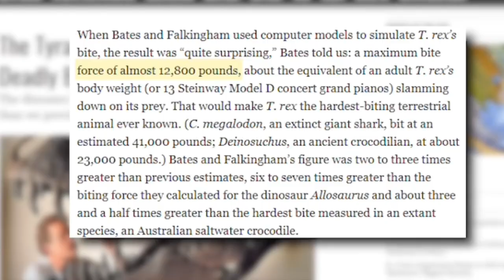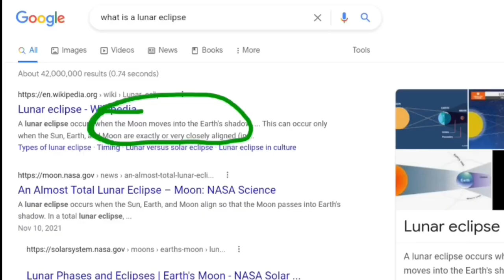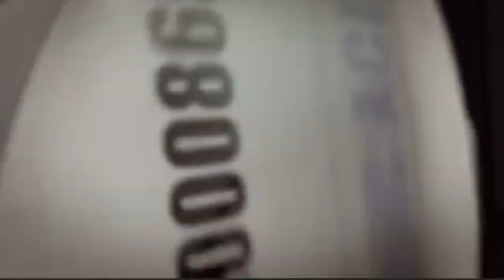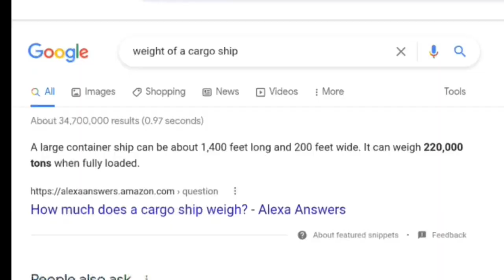How Strong is The Shredder - Mirage Comics - IDW COMICS -